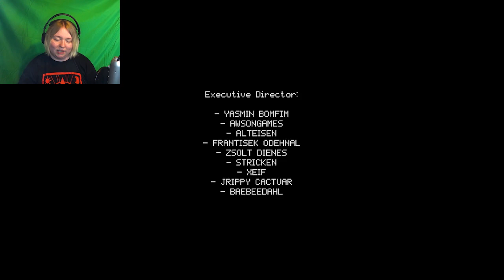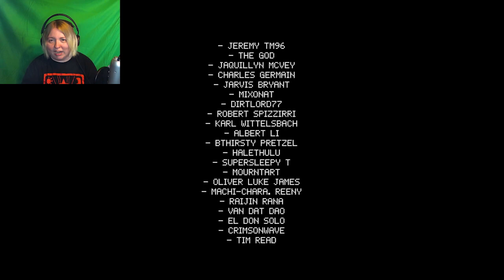THE BEGINNING OF THE CURSE | MOLD II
It's the beginning of the end... or is it?